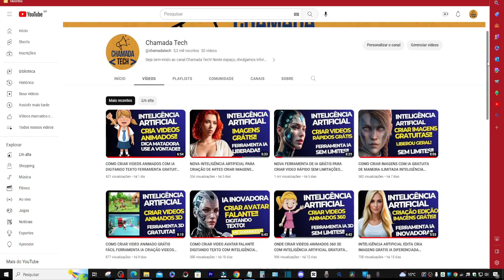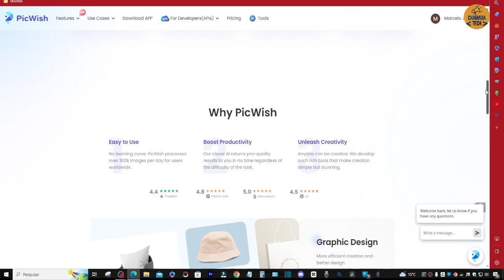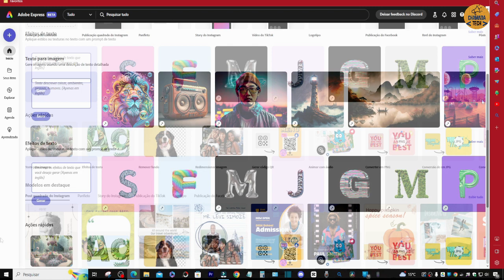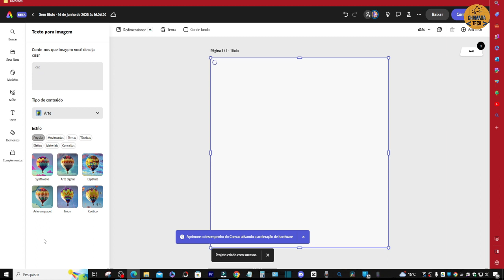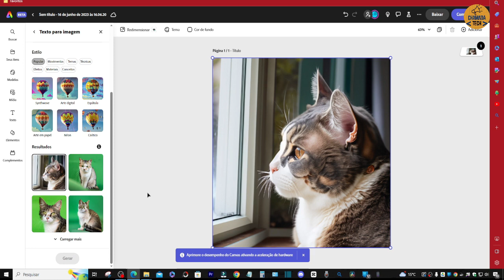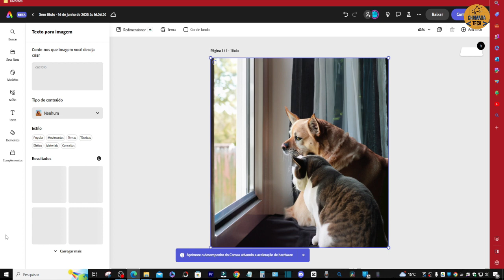INTELIGÊNCIA ARTIFICIAL ILIMITADA GRATUITA CRIA IMAGENS EDITA COM DIVERSAS FERRAMENTAS IA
Intêligencia artificial ilimitada gratuita cria imagens edita com diversas ferramentas ia
Neste vídeo, você descobrirá uma incrível inteligência artificial ilimitada e gratuita, que está pronta para impulsionar suas habilidades de edição de imagens.

Imagine poder acessar uma poderosa IA capaz de criar imagens incríveis e editar fotos com precisão, tudo isso disponível gratuitamente. É exatamente isso que você encontrará neste vídeo! Nessa IA avançada e inteligente é alimentada por um vasto conhecimento e treinamento em algoritmos de aprendizado de máquina, permitindo que ela execute tarefas complexas e sofisticadas.

Dê um salto em sua criatividade à medida que exploramos as diversas ferramentas disponíveis nesta IA. Desde aprimorar suas fotos com ajustes automáticos inteligentes até criar efeitos surpreendentes, tudo isso estará ao alcance de suas mãos. Com apenas alguns cliques, você poderá aplicar filtros personalizados, remover imperfeições, adicionar elementos, ajustar cores e muito mais.

Descubra como a inteligência artificial ilimitada pode ajudá-lo(a) a economizar tempo valioso e expandir suas habilidades de edição de imagens de forma eficiente. Esqueça as limitações do passado e mergulhe em um mundo de possibilidades criativas sem fim.